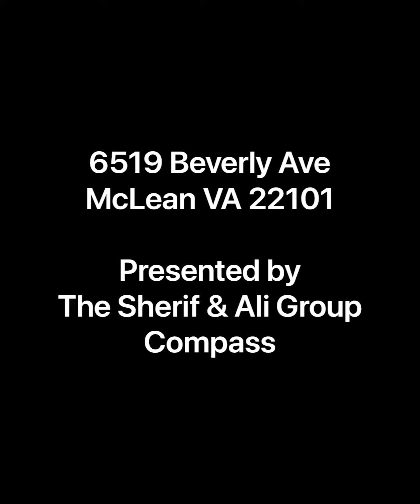New Construction in McLean Virginia. Easy access to Tysons Corner, DC and Silver Line Metro!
Craig Mastrangelo Homes
Compass Real Estate
3001 Washington Blvd, Suite 400 Arlington VA 22201

This Stunning New Home beautifully sits on a 11,200 SF lot and features 2 spacious car garages, 6 large bedrooms, 5 spacious and luxurious full bathrooms, 1 beautiful half bathroom. This craftsman style transitional home boasts over 7,000 square feet of modern living space. This dream home features a two story grand foyer, chef's gourmet kitchen, top of the line appliances, large walk-in pantry, breakfast area, dining room, formal living room, custom fireplace, recessed lights, quartz countertops, open floor plan and 5â€   plank White Oak flooring throughout. The Upper Level offers a luxurious owner's suite with a spa-like deluxe owner's bath and 2 walk-in closets. Owner's bathroom features a freestanding tub, spacious shower with frameless glass enclosure and dual vanities. The upper Level also features 3 additional large bedrooms with en-suite baths and walk-in closets. The finished basement includes a wet bar, exercise room, media room, powder room, spacious bedroom with an ensuite bathroom. Fully fenced backyard features a large stone patio and generous flat grass area. This well-established neighborhood is located in the heart of McLean featuring restaurants, shopping, and community activities. Easy commuter access to Tysons, DC, and the Silver Line Metro